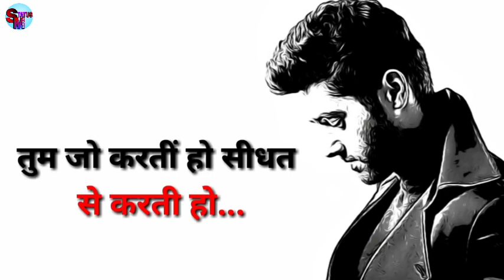Har cheej ka antidote hota h medam kambakhat ishq ka nhi || Genius || utkarsh sharam best dialogue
comments. 💞💞💞💞

🙏🙏 Status Maker 📷 🙏🙏

            -: IMPORTANT  NOTICE :-